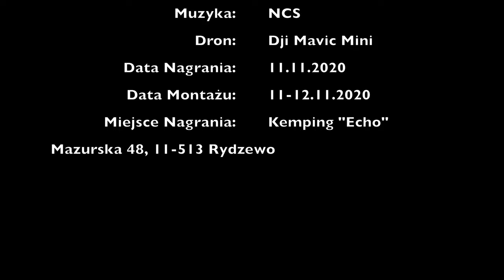Mazury 2020 / Z przyczepą po sezonie